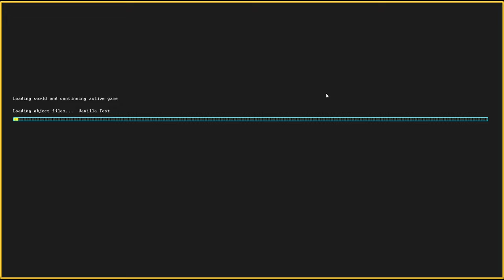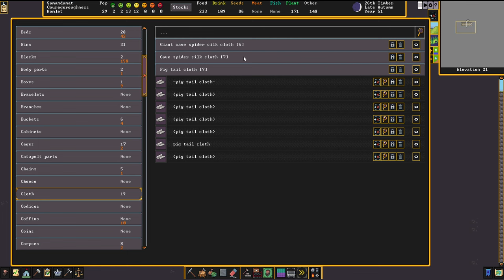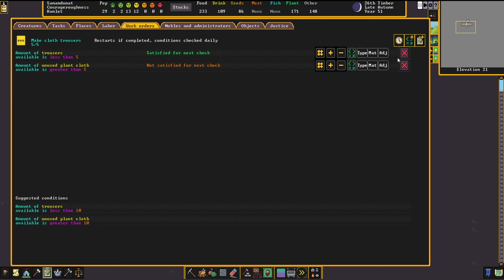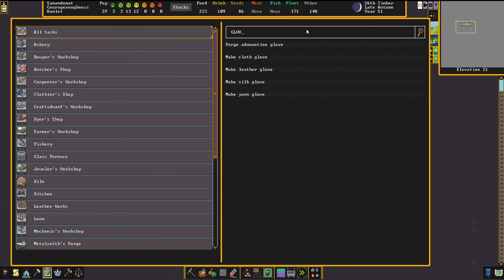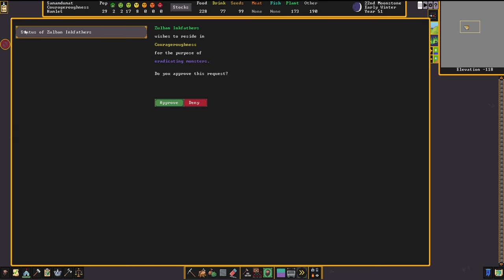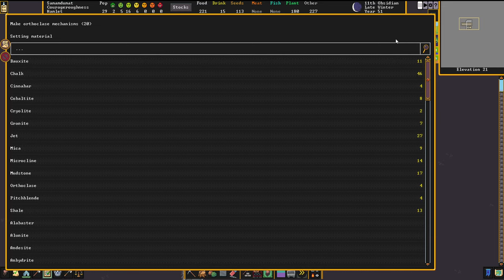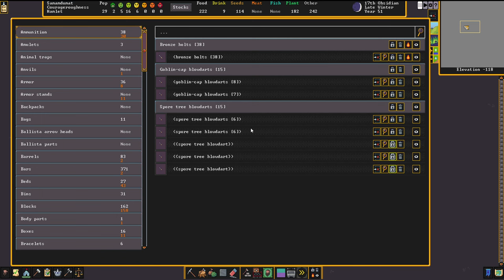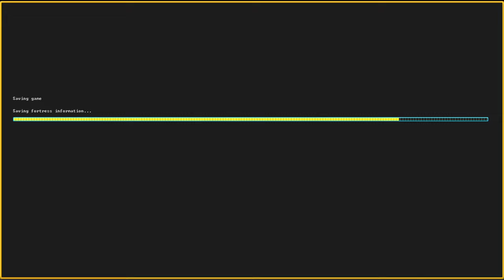DWARF FORTRESS - 4h pour démarrer ! Ep04 - La vie dans la Forteresse et notre baron [FR]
Xebus vous propose de (re)découvrir Dwarf Fortress et comment bien démarrer en 4h !

- Ardarin
- Broudaff
- EthernHell
- Glentharil
- Mangazore
- Mazamara
- Zmoi6